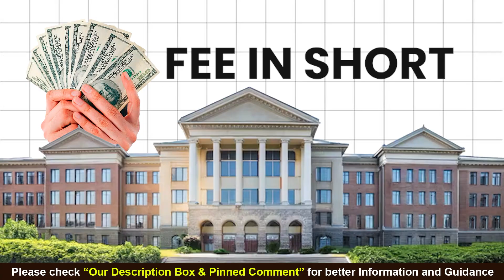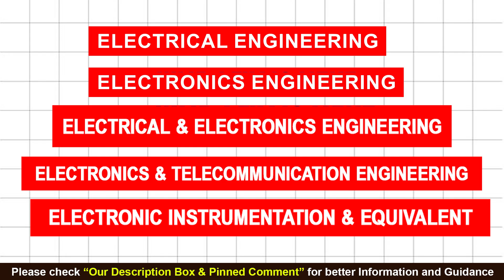How to Become an Electro-Technical Officer (Electrical Officer) in the Merchant Navy 2026?